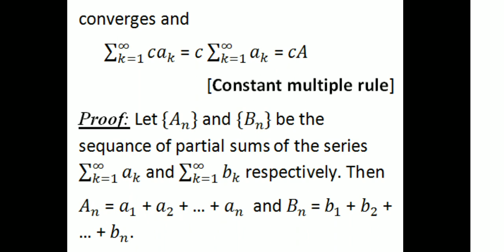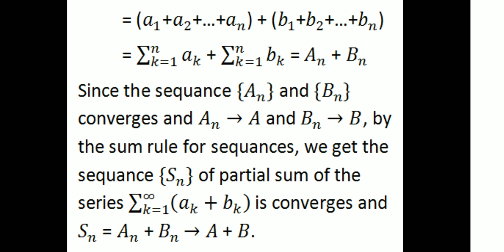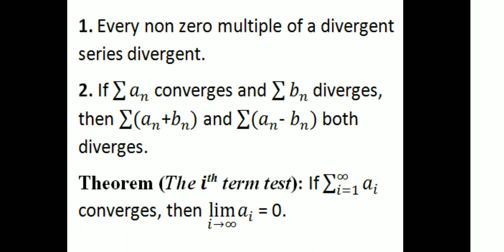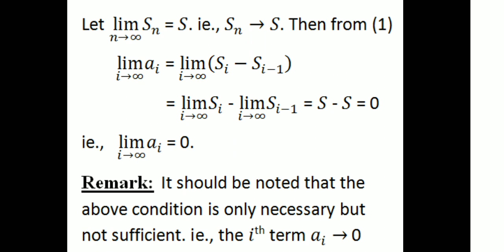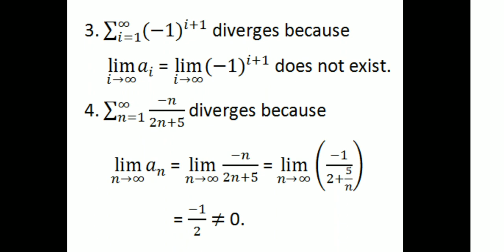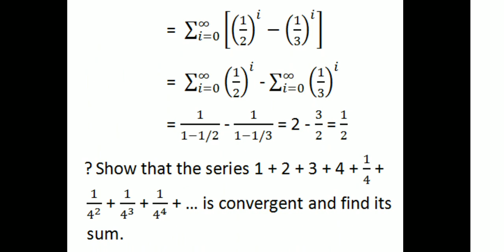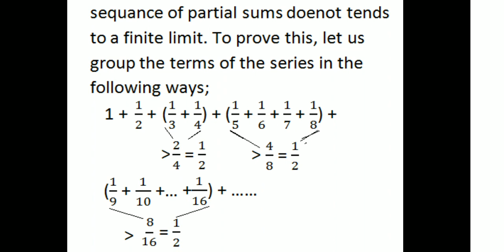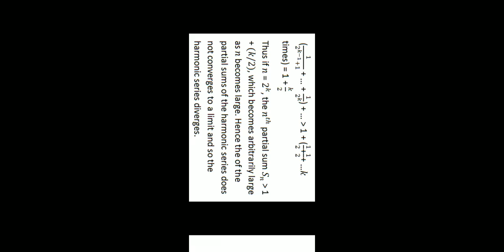Theorems on Convergence of Series|2nd SEM UG|UOC|Complimentary Course Mathematics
University of Calicut Second Semester UG Complimentary Course Mathematics:- Theorems on Convergence of Series-Algebraic Rules, The ith Term Test with examples